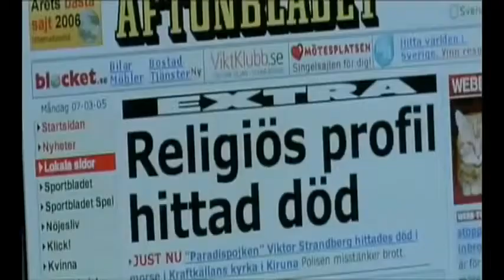Aurora Boreal (2007) (Castellano)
Aurora Boreal - Estreno el 21 mayo 2010

Director el Leif Lindblom
Con  Izabella Scorupco, Mikael Persbrandt, Jakob Eklund

El thriller comienza con el atroz asesinato del popular predicador sueco Viktor Strandgård en una pequeña iglesia de Kiruna, una localidad norteña donde la noche roba demasiado tiempo al día y sus horas de luz. Su hermana encuentre el cuerpo con signos de violencia, lo que la convierte desde el comienzo en la principal sospechosa. Presa del pánico y sin saber cómo reaccionar ante la situación, llama pidiendo ayuda a Rebecka Martinsson, una importante abogada y amiga desde hace años. Rebecka que en la actualidad vive sola en Estocolmo, vuelve a la ciudad que la vio nacer con el propósito de esclarecer el caso y demostrar la inocencia de su antigua amiga. Los habitantes reticentes con su llegada, no le ofrecerán ninguna ayuda a excepción de Anna-Maria Mella, una perspicaz y singular policía embarazada. Y es que en Kiruna la mayoría de lugareños guardan muchos secretos que la abogada deberá sacar a la luz si quiere encontrar al culpable.